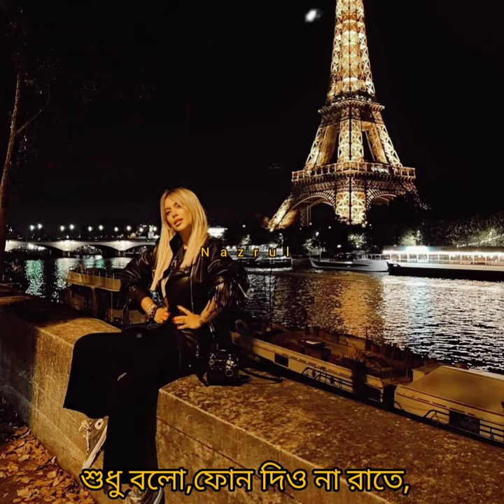খোকা(Pritom Hasan) X Maxi Lopez, Wanda Nara & Mauro Icardi